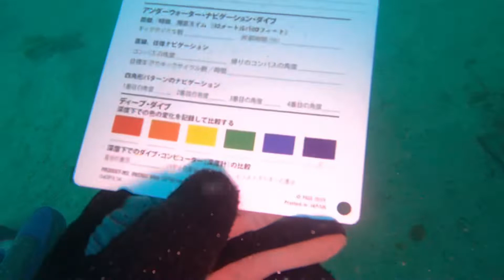天草でダイビング中級講習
天草の海でダイビング中級コースを開催
PADIのカリキュラムから今回は
・中性浮力（ピークパフォーマンスボイヤンシー）
・18m以深へ（ディープダイブ）
・夜の海へ（ナイトダイブ）
・水中ナビゲーション（アンダーウォーターナビゲーター）
・シグナルフロートの使い方（ディレイドサーフェスマーカーブイ）
を選択しコース開催しました。

下田温泉1泊2日コースで参加頂き、疲れた体を温泉で癒すことができます。

是非、ダイビング初めて「もう少し日頃と違うダイビングしてみたい」方におすすめです。